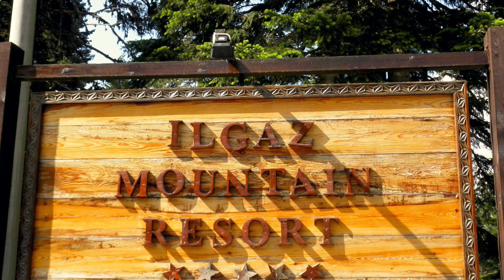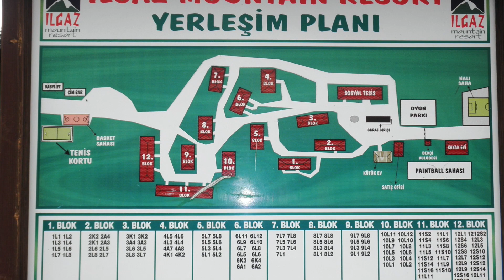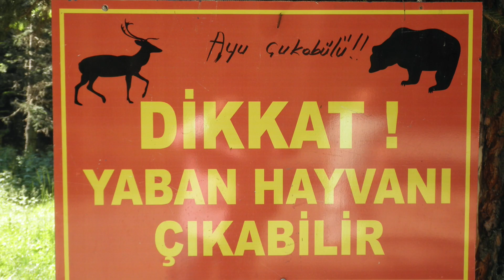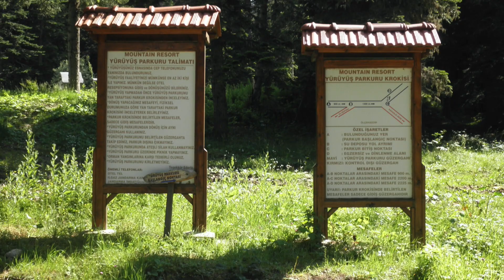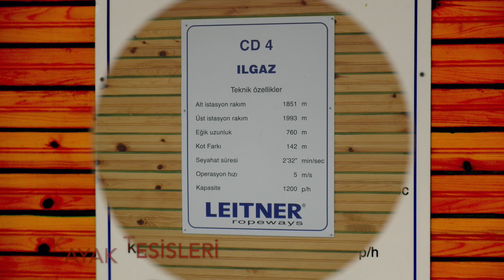ILGAZ DAĞI ILGAZ ORMANLARI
DÜNYACA ÜNLÜ KAYAK VE TURİZM MERKEZİ ILGAZ DAĞLARINDA ORMANLA İÇ İÇE MUHTEŞEM BİR TATİL İMKANI... YAZ MEVSİMİNDE BİLE SERİN OLAN OKSİJEN DEPOSU BİR BÖLGE...